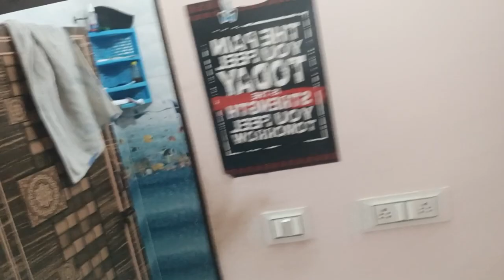😂 AJ MARUTI KO JABARDASTI NEHLA HE DIYA